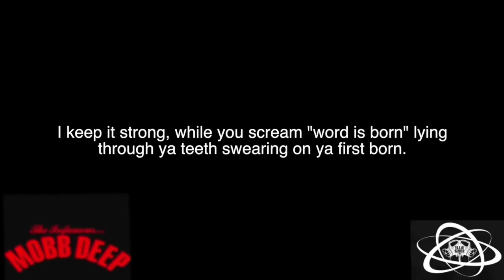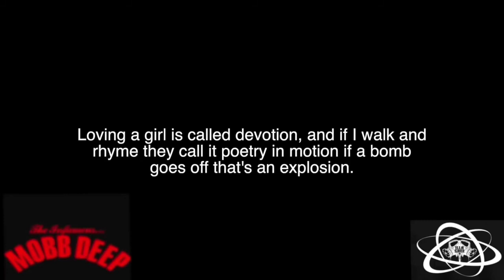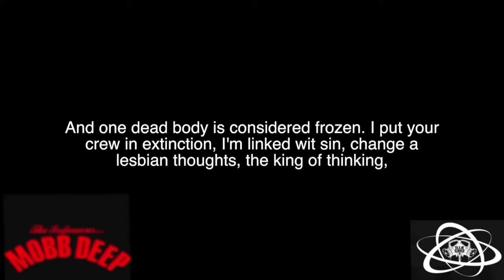Mobb Deep Ft Illa Ghee- Extortion(before Method Man/Rare)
Back in 1996 illa ghee recorded a song with Mobb Deep called Extortion from their classic Lp HELL ON EARTH .. Due to the fact Illa was heavy in the streets at the time he was incarcerated The Mobb later featured the legendary Wu member Method man in his place